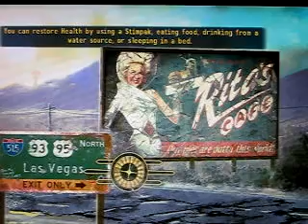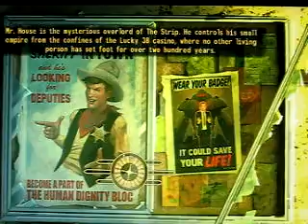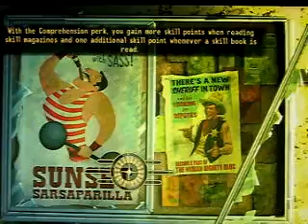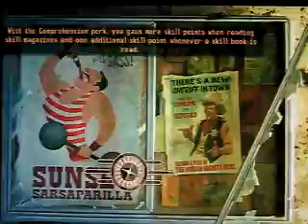Fallout New Vegas : Part 23